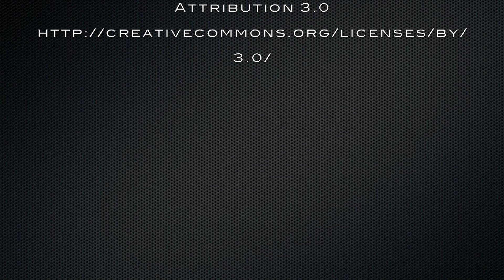430 South 5th Street, Jacksonville, Oregon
430 South 5th Street, Jacksonville, Oregon